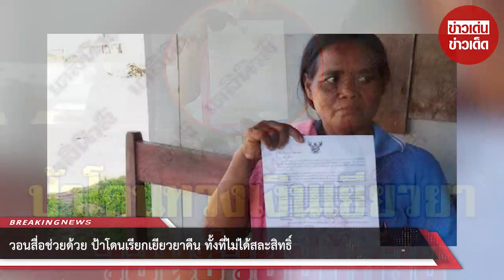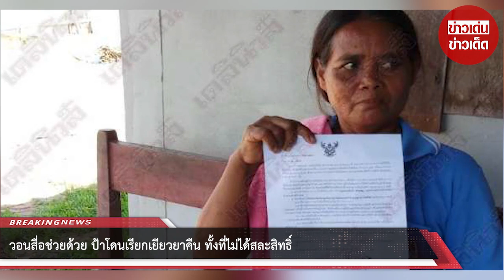วอนสื่อช่วยด้วย ป้าโดนเรียกเยียวยาคืน ทั้งที่ไม่ได้สละสิทธิ์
เมื่อวันที่ 13 ก.ค. ผู้สื่อข่าวได้รับแจ้งจากนางฮุม อสิพงษ์ อายุ59 ปี ชาวบ้าน อ.ลำดวน จ.สุรินทร์ ว่า ตนได้รับหนังสือจากสำนักนโยบายการคลัง ส่วนวางแผนการคลังและงบประมาณ เลขที่ กค1004/สนค./ว174/2563 แจ้ง ว่าให้ตนโอนเงินเยียวยาโควิด-19 จำนวน 15,000 บาทคืนให้กระทรวงการคลังภายใน 7 วัน เนื่องจากตนได้สละสิทธิ์การได้รับเงินชดเชย

นางฮุม กล่าวกับผู้สื่อข่าวด้วยสีหน้ากังวลว่า หลังจากที่ทางรัฐบาลประกาศให้ประชาชนคนรากหญ้าลงทะเบียนเพื่อที่จะช่วยเหลือเงินเยียวยาคนละ 5,000 บาท จำนวน 3เดือน ตนและครอบครัวไม่สามารถลงทะเบียนได้เพราะไม่เคยมีความรู้ทางด้านนี้มาก่อน

จึงวานให้หลานสะใภ้คนข้างบ้านทำเรื่องลงทะเบียนให้ จนกระทั่งได้รับเงินเยียวยาจำนวน 5,000 พันบาท ครั้งที่1 ครั้งที่ 2 ได้จำนวน10,000บาท รวมเป็นจำนวนเงิน15,000บาท

ภายหลังจากที่ตนเองได้รับเงินแล้ว ก็ให้ลูกชายนำเงินไปให้กับหลานสะใภ้คนข้างบ้านที่ช่วยลงทะเบียนให้ จำนวน 1,000 บาท และวันหลังตนก็ให้อีก 400 บาท แต่เขาไม่รับ ไม่รู้ว่าจะไม่พอใจที่ให้เงินเขาน้อยไปหรือเปล่า

กระทั่งมีหนังสือแจ้งมาให้นำเงินไปชำระคืนทำให้ตนไม่สบายใจ ปรึกษาญาติพี่น้องเพื่อหาเงินมาคืน เพราะเงินที่ตนเบิกมาได้ใช้จ่ายไปซื้ออาหารและข้าวสารไว้กินหมดแล้ว ครอบครัวตนไม่มีที่นา ที่ไร่ สามีไม่มีงานทำตกงาน ตอนนี้มีเงินจุนเจือครอบครัวจากการทำงานรับจ้างวันละ 300 บาท เท่านั้น

ยืนยันว่าไม่เคยไปแจ้งสละสิทธิ์เงินเยียวยาอย่างแน่นอนเพราะทำไม่เป็น จะไปสอบถามหลานสะใภ้ว่าได้เข้าไปกดยกเลิกหรือเปล่า ก็ติดต่อไม่ได้เขาออกไปยังต่างพื้นที่ หลังจากไม่รับเงิน 400 บาท อยากวอนฝากสื่อให้ความเป็นธรรมกับตนและครอบครัวด้วย